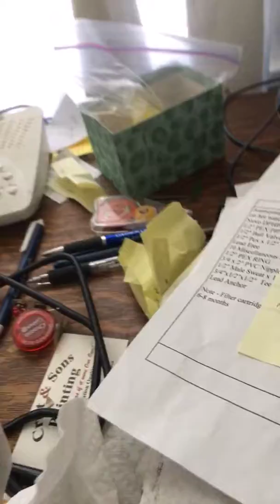H hello neighbor in the basement